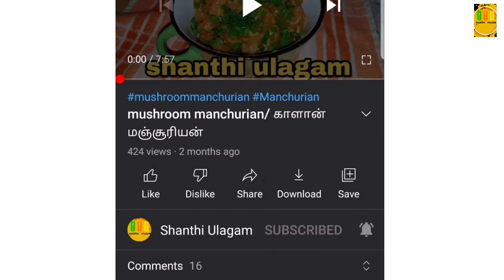Butter cookies/Tea time snacks/bakery style butter biscuits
Ingredients of butter cookies
Butter 100gm
Flour 100gm
Sugar 50gm
Egg 1no